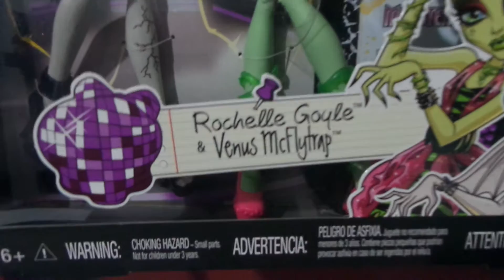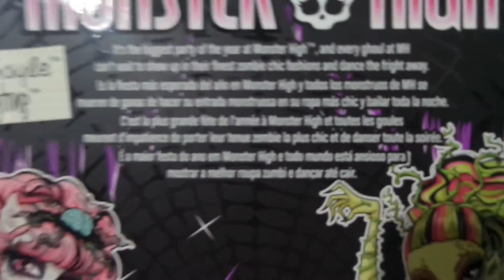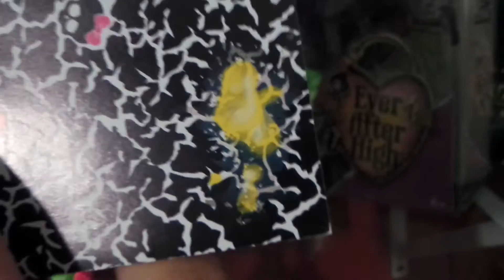Review Rochelle Goyle & Venus Mcflytrap Zombie Shake 2-pack Monster High Doll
Review dessas duas monstrinhas da linha Zombie Shake